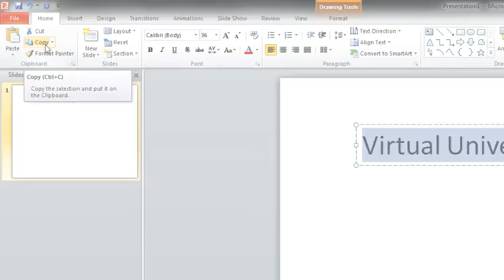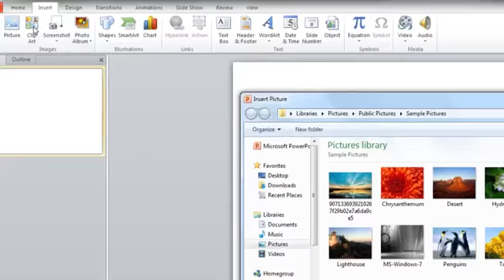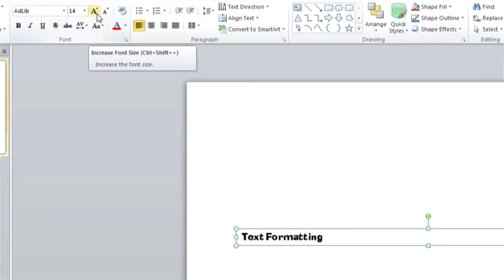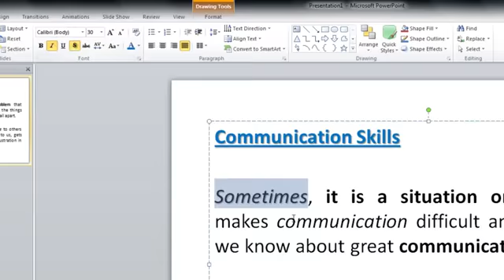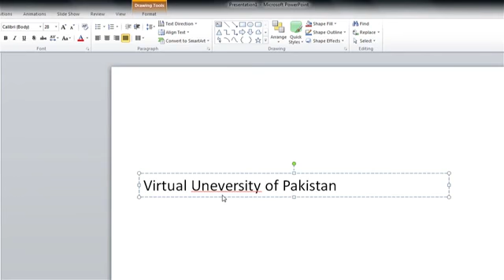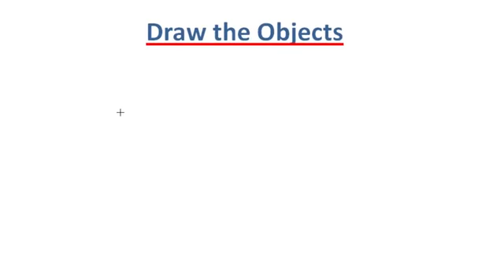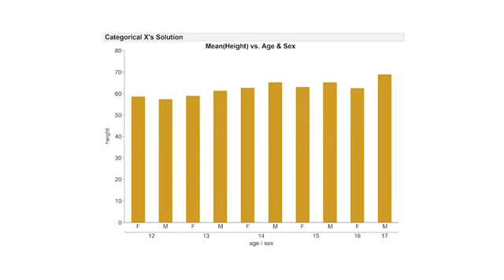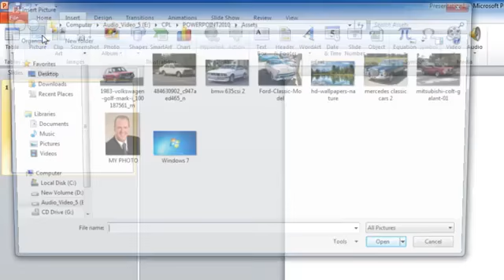آئیں فری کمپیوٹر سیکھیں کورس8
Come to learn computer part 8